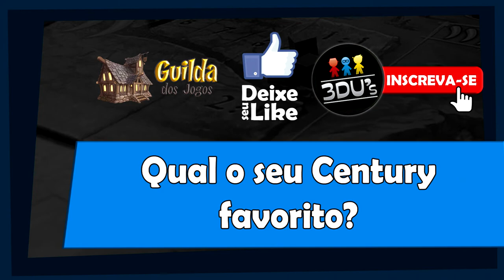Century: Mar Adentro - Regras - Aprenda em Minutos -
Edu Pomper apresenta as regras de Century: Mar Adentro, a união dos dois primeiro títulos da trilogia Century.

Esse episódio tem apoio do Salão Nerd.